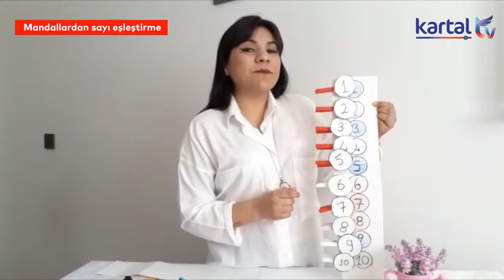Kartal Belediyesi Kreş Müdürlüğü - 5 Yaş Sevim Öğretmen